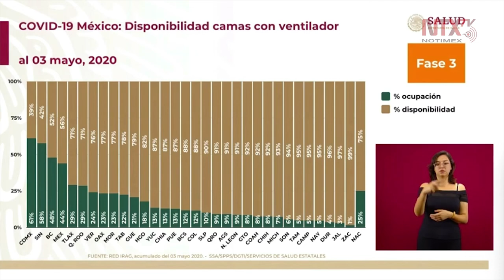La disponibilidad de camas en México es de 13,387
El director General de Epidemiología, José Luis Alomía, informó que de los 674 hospitales de la red IRAG (Infección Respiratoria Aguda Grave) hay un total de 13,387 camas disponibles, y 6,222 camas ocupadas (31%).